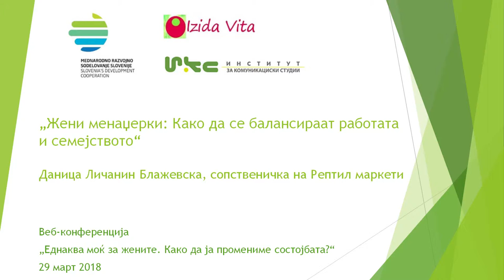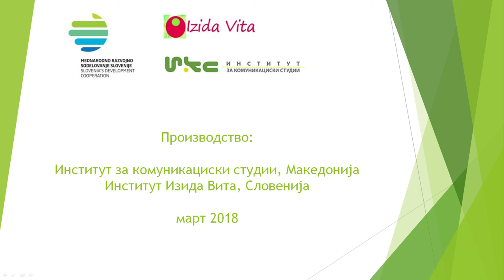„Жени менаџерки: Како да се балансираат работата и семејството“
Даница Личанин Блажевска, сопственичка на Рептил маркети